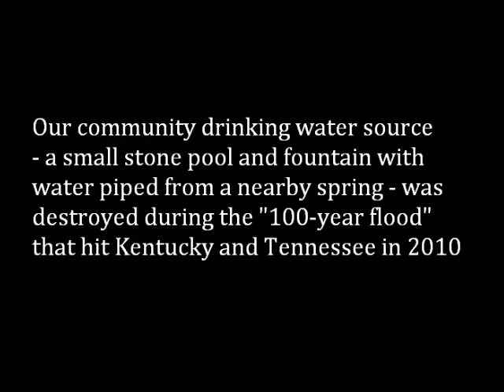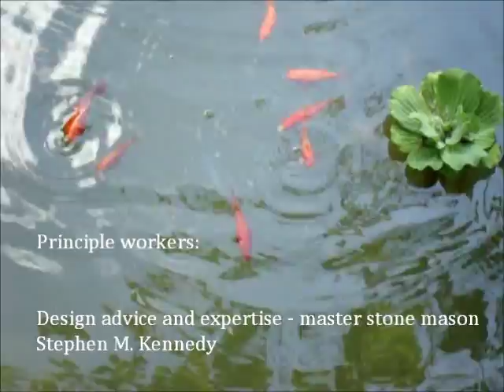Bear Wallow Pond and Fountain02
The Granny Spring (AKA Spence Spring) has been referenced in deeds dating from the late 1700's. It has been, for hundreds of years at least, the primary source of clean drinking water for the residents of Bear Wallow Hollow in Kettle, Kentucky. This spring happens to be located in what today is my front yard.

As a prized water source, the natural opening of the spring is protected by a sturdy cedar fence and some burly trees and bushes. In 1980, a portion of the outflow from this spring was piped 120 feet underground to a small, purpose-built stone pool with a copper stand pipe or fountain for filling water jugs.

In 2010 a major flood (called a "100 year flood" by the authorities) washed out the 30 year old pool and fountain. This much grander and more enduring pool was built, with the help of friends and neighbors, over the course of a year to replace it.

It serves its primary purpose as a secure source of water, and also as a peacful setting for anyone who wishes to cool off on a hot Summer day or to simply enjoy the tranquility of a secluded country fish pond.